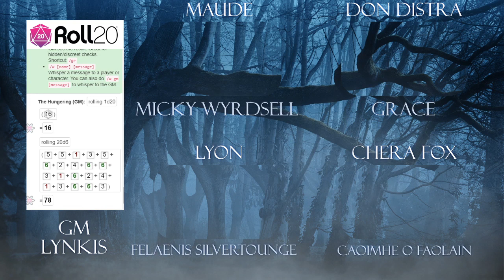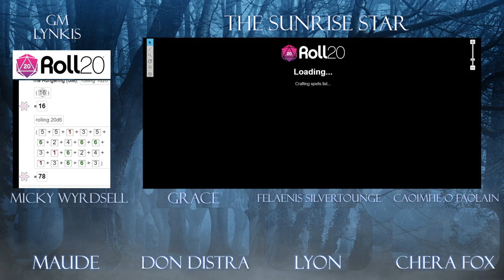The Sunrise Star, Episode 5: "Trials"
Streamed on the 19/07/2020

In which the party explains itself, and NPCs make some questionable judgement calls.

We have a Discord community server now! Come join the discussion!